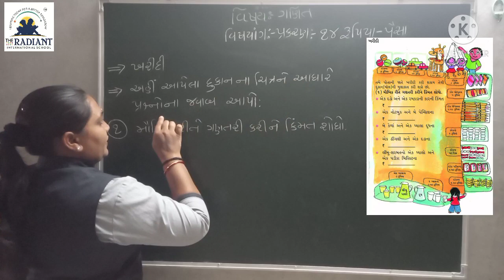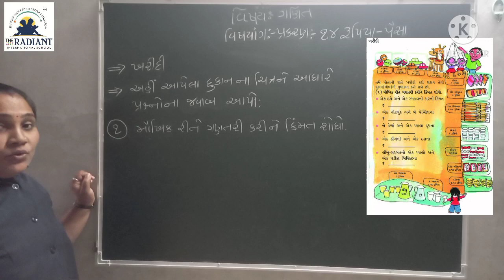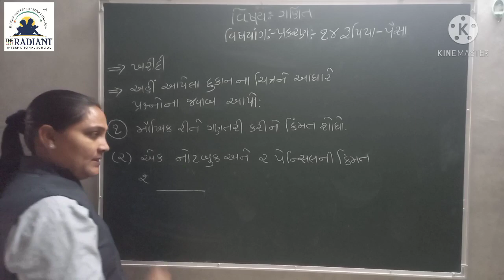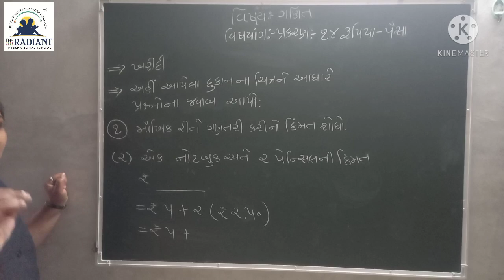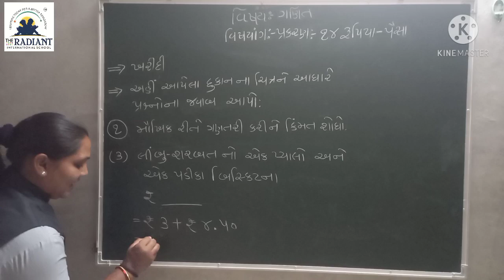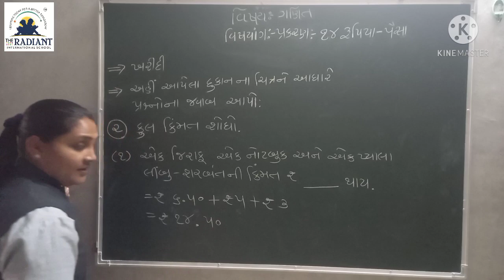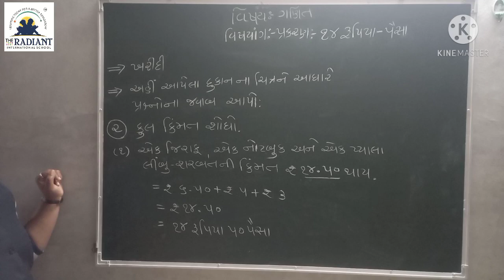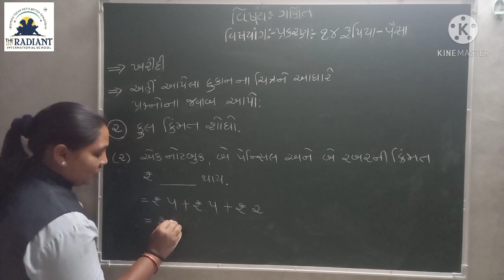Guj Med Std 3 Sub Maths Ch 14 Part 2 1